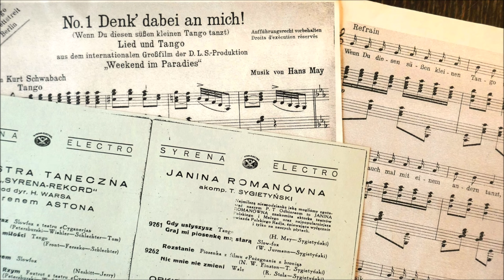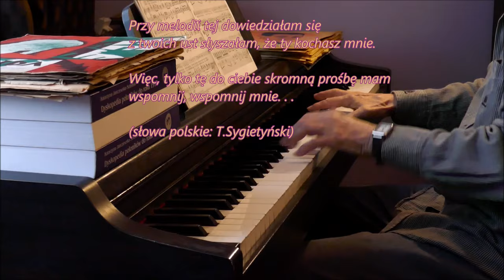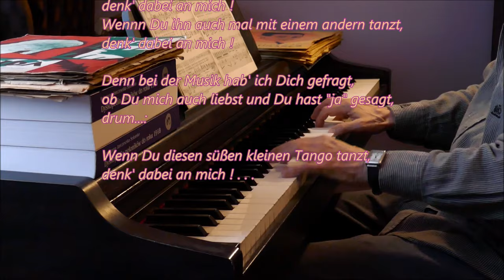"Gdy usłyszysz tę piosenkę......... - Denk' dabei an mich !" - JP / Kawai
This charming 1931 German tango, music by Hans May,  had also a Polish version soon then.  However, it did not gain great popularity.
Let it be known better, from now on. :)

On the pre-start photo - Janina Romanówna, Polish actress, the first and sole performer of the song in Polish version until now, 1934.